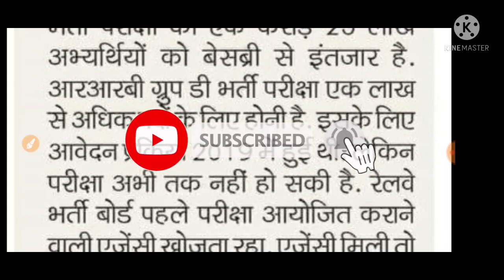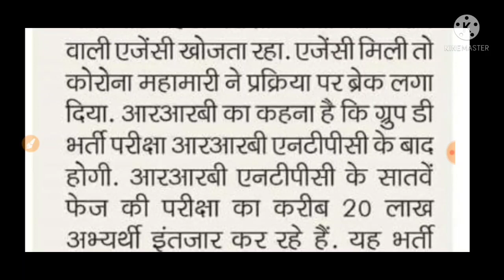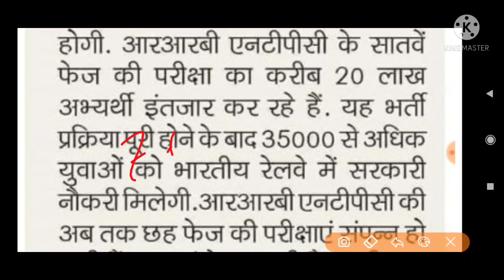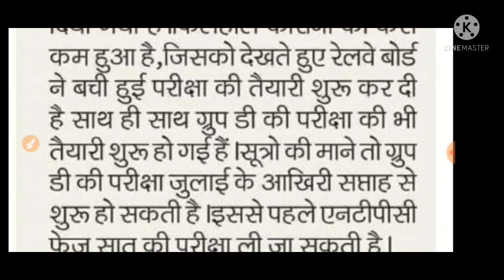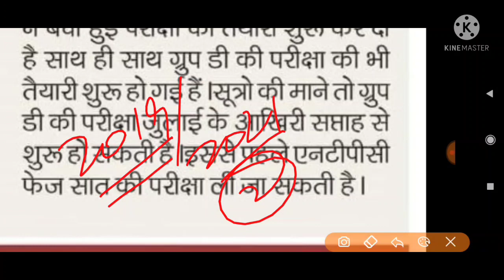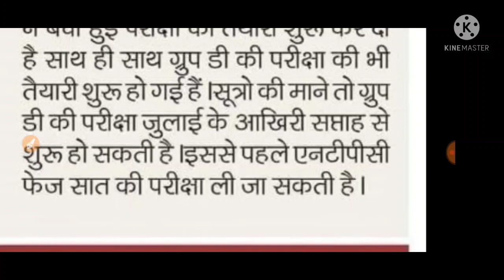Rrb Group "D" Exam Date | बहुत जल्द ग्रुप डी भर्ती परीक्षा//Ntpc 7th Phase Exam Date Update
Sarkari babu

Rrb Group "D" Exam Date | बहुत जल्द ग्रुप डी भर्ती परीक्षा//Ntpc 7th Phase Exam Date UpdateRrb Group "D" Exam Date | बहुत जल्द ग्रुप डी भर्ती परीक्षा//Ntpc 7th Phase Exam Date UpdateRrb Group "D" Exam Date | बहुत जल्द ग्रुप डी भर्ती परीक्षा//Ntpc 7th Phase Exam Date Update